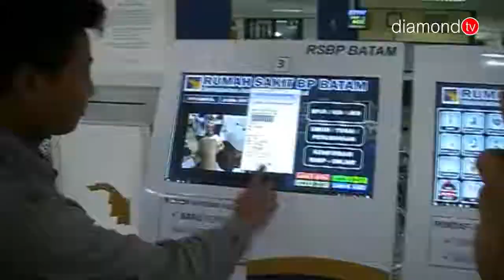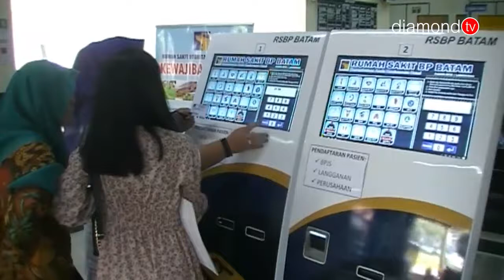RSBP BATAM LUNCURKAN MOBILE MCU DAN PENDAFTARAN ONLINE